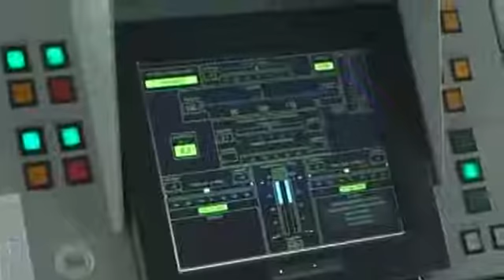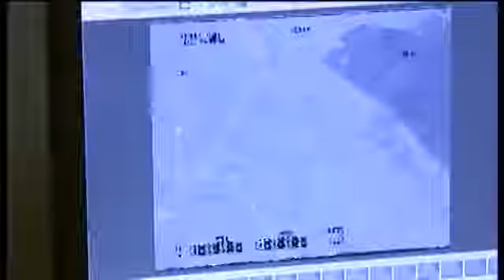внезапные учения Российской армии 2015